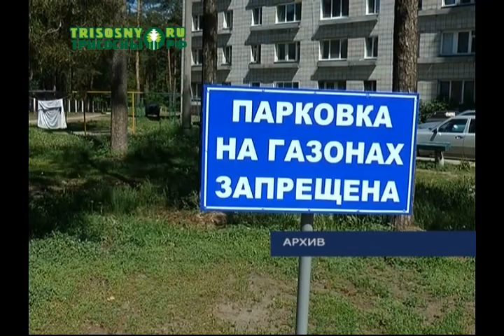Борьба с нарушителями правил парковки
По поручению главы города Богдана Павленко будет усилена борьба с нарушителями правил парковки